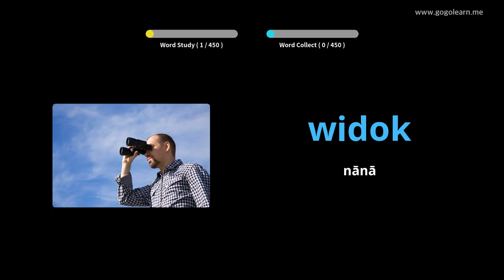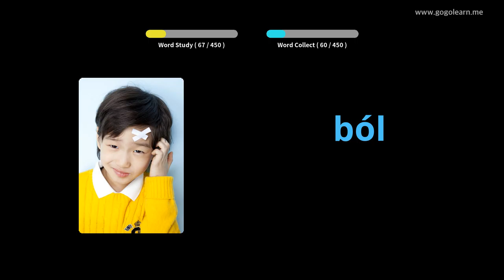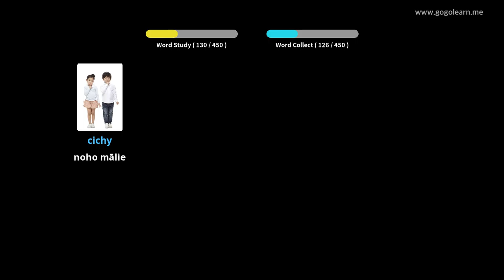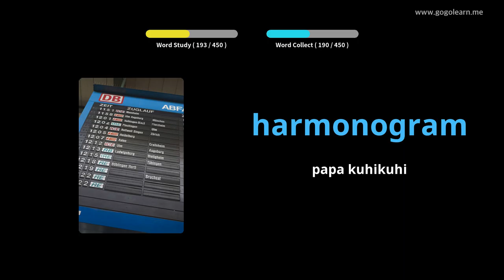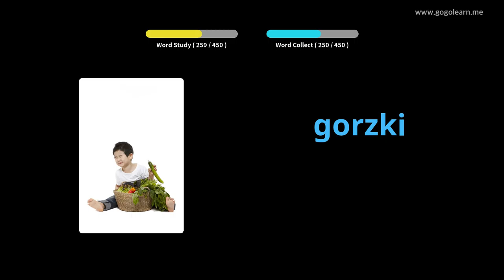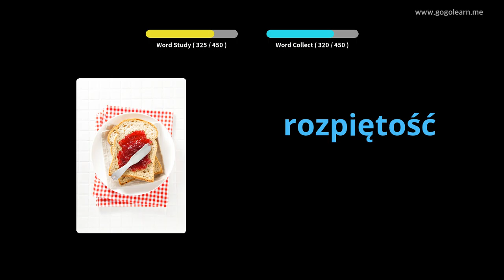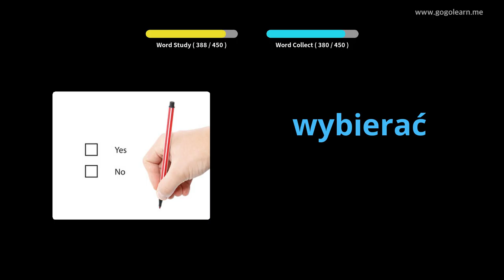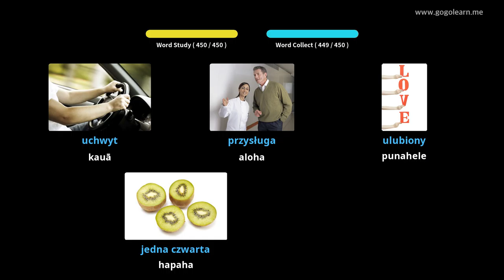Ke Kula Kaiapili Polokalaka | Golearn